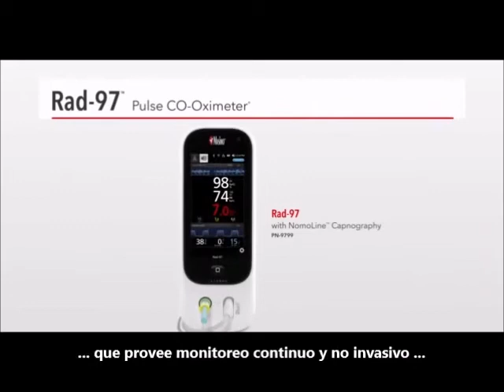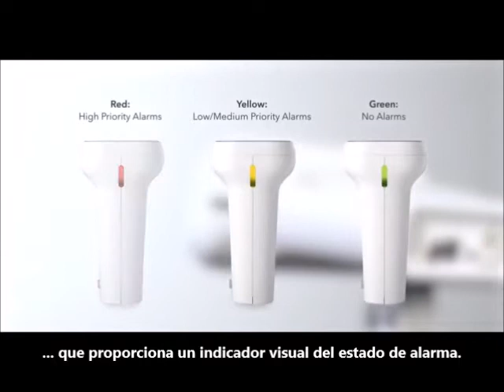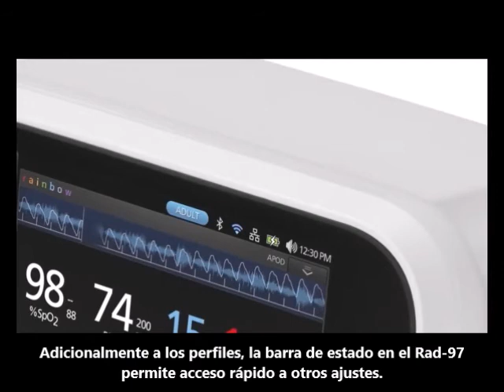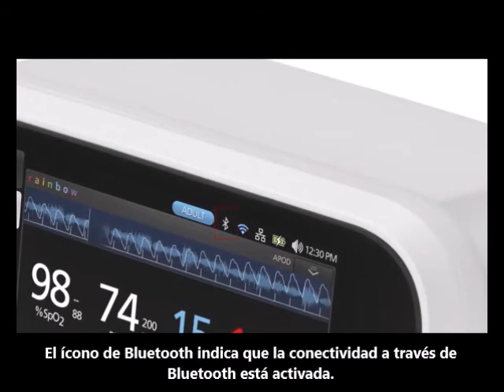Monitor Masimo Rad-97™: Guía de uso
El Rad-97 es un monitor no invasivo versátil y actualizable, que mide de forma continua la saturación de oxígeno arterial (SpO2), la frecuencia de pulso (PR) y el índice de perfusión (Pi), además de mediciones opcionales (SpHb, SpCO, SpOC, SpMet, PVI, ORI, RRa y RRp). Presenta el mejor rendimiento en condiciones de movimiento y baja perfusión en todo el mercado.